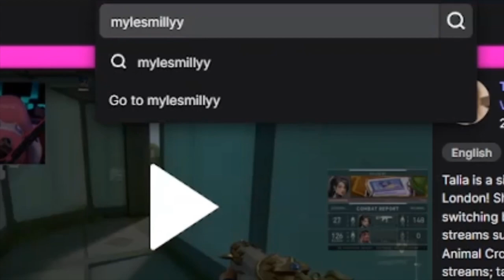Cutting Up In Traffic With a SCATPACK, STINGER, RT AND MORE!😮💨 *WE WAS GETTING BUSYY*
We was getting busyyyy lol let me know if you fw the cutting up videos cause I’ll definitely post more of these ‼️